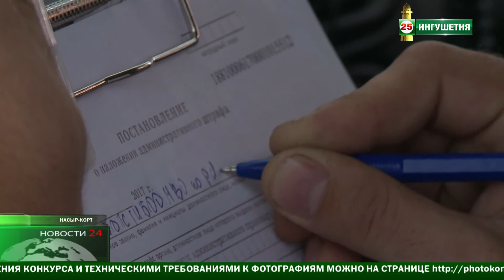Воскресный рейд .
Свадебные кортежи каждое воскресенье  под пристальным вниманием сотрудников ГИБДД , а все потому , что некоторые участники праздничной колонны ведут себя  порой агрессивно и нарушают элементарные ПДД . Теперь же они под наблюдением у сотрудников полиции , что значительно уменьшит нарушения на дорогах .